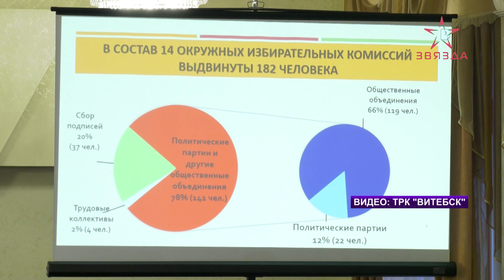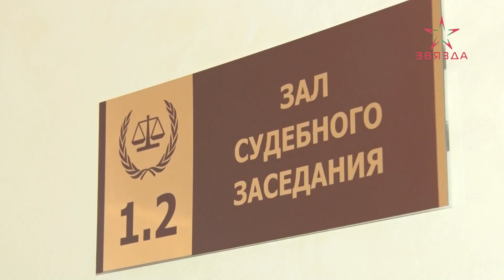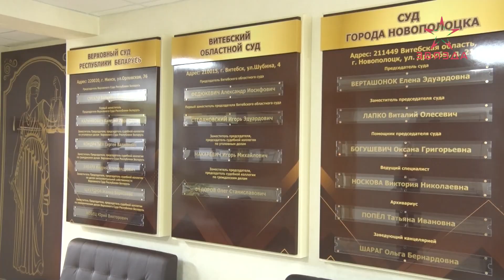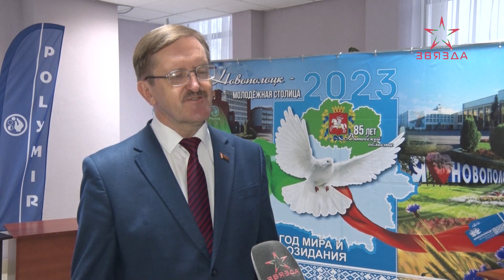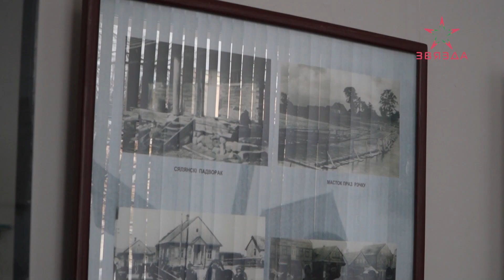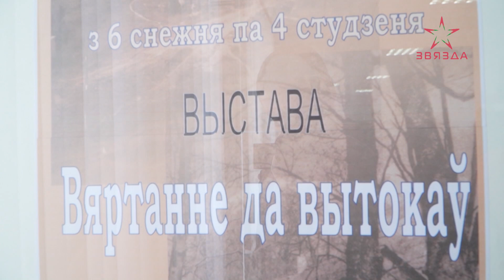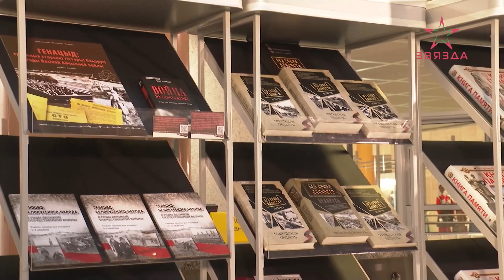Новости 07.12.2023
00:00 Заставка.
00:34 Анонсы.
01:23 В северном регионе решено сформировать 232 избирательные комиссии.
02:52 В Новополоцке образована городская избирательная комиссия по выборам депутатов Новополоцкого городского Совета депутатов.
03:23 В Нефтеграде после реконструкции открылось здание суда.
08:39 Новополоцк принимает XXI городской молодежный форум.
13:33 В Захарничах продолжаются восстановительные и спасательные работы.
15:20 В Новополоцком музее истории и культуры города заработала уникальная выставка «Вяртанне да вытокаў».
19:07 Новости в форме.